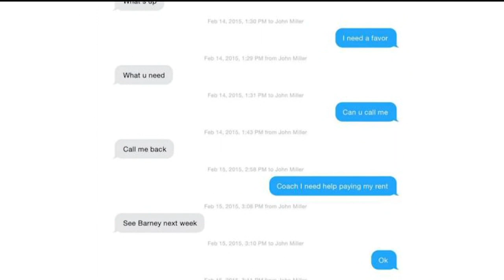Was Laremy Tunsil's Draft Night Ruined by Social Media? | 2016 NFL Draft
NFL Media columnist Michael Silver highlights Laremy Tunsil's draft night and how a controversial video that was leaked online affected his draft stock.